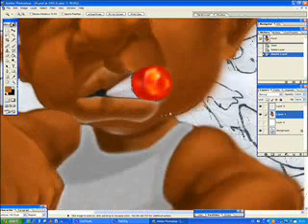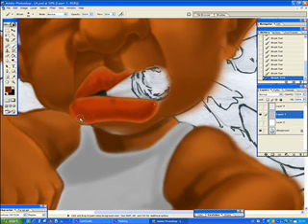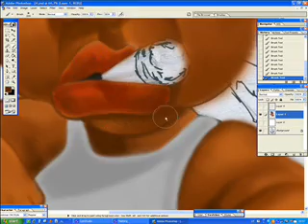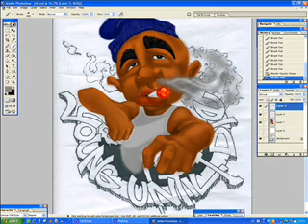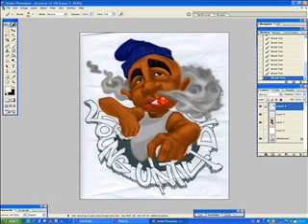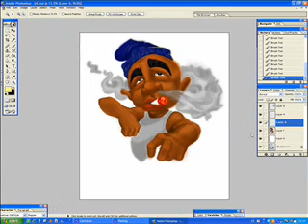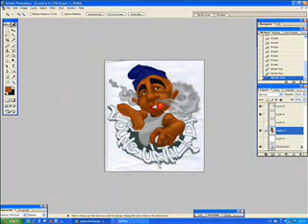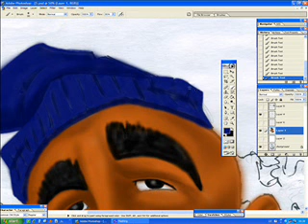young until i die part 1